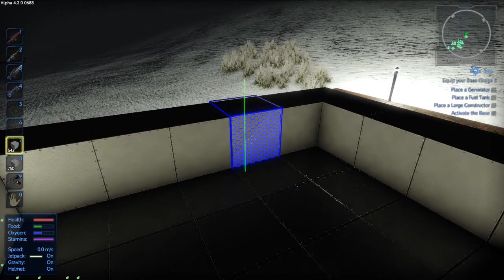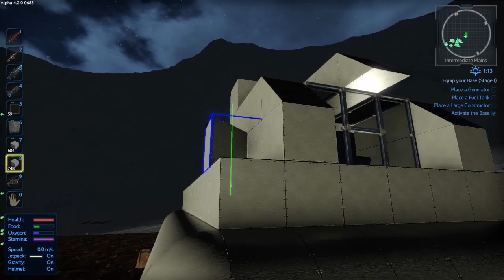Empyrion - Galactic Survival Alpha 4 Coop Multiplayer S02 EP16 "Starting My Hover Tank"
Join me, Thee Wolf and Omni as we struggle to survive the Empryion System and each other!
Empyrion - Galactic Survival is a 3D open world, space survival adventure in which you can fly across
space and land on planets. Build, explore, fight and survive in a hostile galaxy full of hidden dangers.
The game uniquely combines elements from space simulations, construction games, survival games and
ego-shooters. The game is currently under development by Eleon Game Studios.